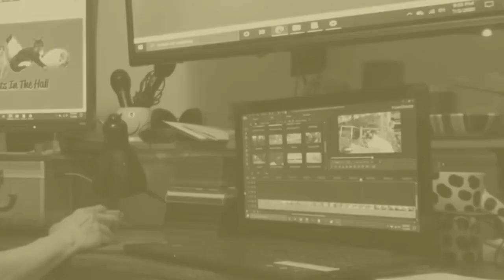❈❈ 🎀 𝒯𝒽𝑒 𝒦𝒶𝓉𝓈 𝐼𝓃 𝒯𝒽𝑒 𝐻𝒶𝓁𝓁 𝐼𝒩𝒯𝑅🍩 🎀 ❈❈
❤️⚛  🎀  𝐻𝒾❣  🎀  ⚛❤️

❤️ ❤️ ❤️ 🎀  𝑀𝓎 𝓃𝒶𝓂𝑒 𝒾𝓈 𝒵🍩𝑒𝓎❣  🎀 ❤️ ❤️ ❤️

❤️❤️❤️   😺♥  ηƗ𝐂є ｔσ 𝐌єє𝓽 Ƴ๏𝓤!  😎♤ ❤️ ❤️ ❤️

𝐼 𝓊𝓈𝑒𝒹 𝓉𝑜 𝒷𝑒 𝒶 𝓈𝒸𝒾𝑒𝓃𝓉𝒾𝓈𝓉'𝓈 𝓀𝒾𝓉𝓉𝓎, 𝒽𝑒 𝓉𝒶𝓊𝑔𝒽𝓉 𝓂𝑒 𝓉𝑜 𝓊𝓈𝑒 𝓉𝒽𝑒 𝒾𝓃𝓉𝑒𝓇𝓃𝑒𝓉, 𝓈𝑜 𝒽𝑒𝓇𝑒 𝓌𝑒 𝒶𝓇𝑒, 𝒶 𝑔𝓇𝑜𝓊𝓅 𝑜𝒻 𝒻𝓊𝓃 𝓁𝑜𝓋𝒾𝓃𝑔 𝒸𝓇𝒶𝓏𝓎 𝒸𝒶𝓉𝓈, 𝓂𝒶𝓀𝒾𝓃𝑔 𝓋𝒾𝒹𝑒𝑜𝓈.🐈 🐈 🐈 🐈 🐈 🐈

.o0×X×0o.   🎀  𝒲𝑒𝓁𝒸❤𝓂𝑒 𝓉🌞 𝓉𝒽𝑒 𝓋𝑒𝓇𝓎 𝒷𝑒𝑔𝒾𝓃𝓃𝒾𝓃𝑔𝓈 💗𝒻 𝓉𝒽𝒾𝓈 𝒸𝒽𝒶𝓃𝓃𝑒𝓁.  🎀   .o0×X×0o. 😼

𝐼 𝒽𝑜𝓅𝑒 𝓂𝑒𝑜𝓌 𝑒𝓃𝒿𝑜𝓎𝓈 𝑜𝓊𝓇 𝓈𝒾𝓁𝓁𝓎 𝓁𝒾𝓉𝓉𝓁𝑒 𝓋𝒾𝒹𝑒𝑜𝓈.🐵

𝒴𝑜𝓊 𝒸𝒶𝓃 𝒻𝒾𝓃𝒹 𝑜𝓊𝓇 𝓌𝑒𝒷𝓈𝒾𝓉𝑒 @ ,𝓈𝑜 𝓉𝒽𝒶𝓉 𝓎𝑜𝓊 𝒸𝒶𝓃 𝒻𝒾𝓃𝒹 𝑜𝓊𝓉 𝓂𝑜𝓇𝑒 𝒶𝒷𝑜𝓊𝓉 𝓊𝓈, 𝒶𝓃𝒹 𝒷𝑒 𝒶 𝓅𝒶𝓇𝓉 𝑜𝒻 𝓉𝒽𝑒 𝒻𝓊𝓃 𝑜𝒻 𝓉𝒽𝒾𝓈 𝒶𝒹𝓋𝑒𝓃𝓉𝓊𝓇𝑒.🦁

🎵🎵🎵🎵🎵🎵🎵🎵 𝒯𝒽𝑒 𝓂𝓊𝓈𝒾𝒸 𝒻𝑜𝓇 𝓉𝒽𝒾𝓈 𝒾𝓃𝓉𝓇𝑜 𝒶𝓃𝒹 𝓈𝑜𝓂𝑒 𝑜𝒻 𝓉𝒽𝑒 𝑜𝓉𝒽𝑒𝓇 𝓋𝒾𝒹𝑒𝑜𝓈 𝒾𝓈 𝓅𝓇𝑜𝒹𝓊𝒸𝑒𝒹 𝒷𝓎 Pleroma Productions.

𝒦𝑒𝑒𝓅 𝓉𝓊𝓃𝒾𝓃𝑔 𝒾𝓃 𝒻𝑜𝓇 𝓂𝑜𝓇𝑒 𝓂𝑒𝑜𝓌 𝓂𝒶𝒹𝓃𝑒𝓈𝓈. 🐯🐯🐯🐯🐯🐯🐯🐯🐯🐯🐯🐯🐯🐯

✧ 🎀 𝒴🌞𝓊 𝒸𝒶𝓃 𝒶𝓁𝓈🍩 𝒻🍩𝓁𝓁♡𝓌 𝓊𝓈 🌞𝓃 𝒯𝓌𝒾𝓉𝓉𝑒𝓇.

All material in this video © Jan 25, 2021.

🌼🌼🌼 𝓝𝓮𝔀 𝓿𝓲𝓭𝓮𝓸𝓼 𝔀𝓲𝓵𝓵 𝓫𝓮 𝓾𝓹𝓵𝓸𝓪𝓭𝓮𝓭 𝔀𝓮𝓮𝓴𝓵𝔂 𝓸𝓷 𝓢𝓾𝓷𝓭𝓪𝔂 𝓶𝓸𝓻𝓷𝓲𝓷𝓰𝓼. 🌼🌼🌼